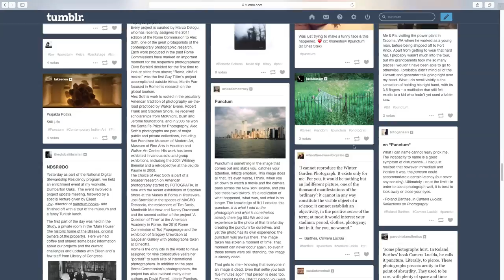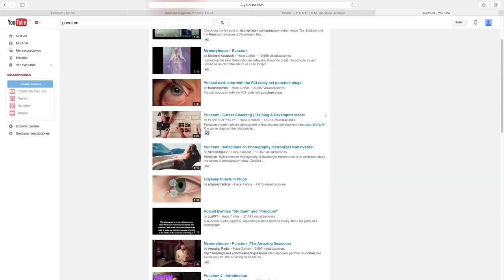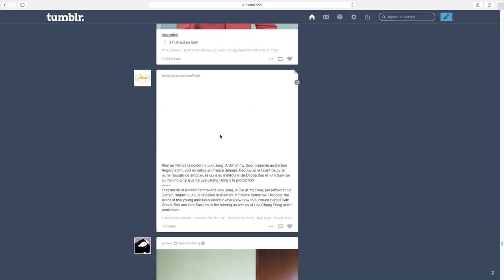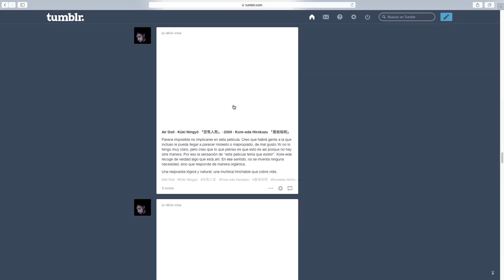The Story of Film. Chapter 1: Punctum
The Story of Film. Chapter 1: Punctum (Jorge Suárez-Quiñones Rivas, 2014)
Madrid, Noviembre de 2014